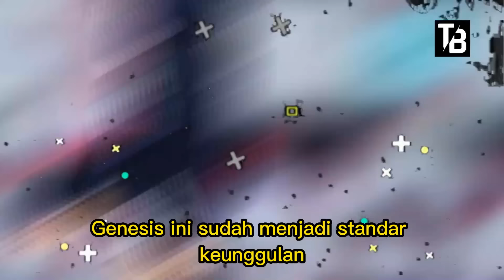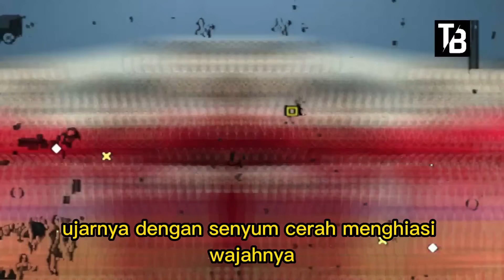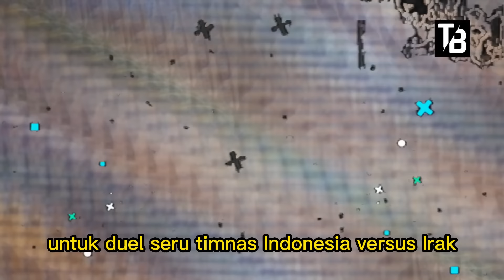⚽ Kabar Timnas Indonesia Hari Ini ~ SELASA MALAM 14 MEI 2024 ~ Berita Timnas Indonesia Terbaru